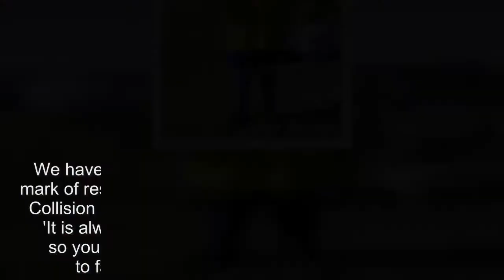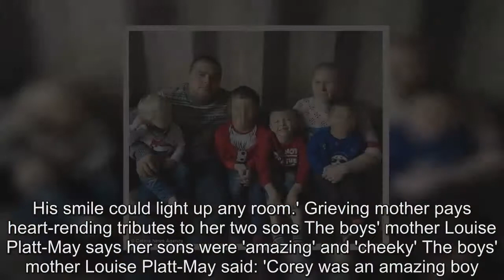Two people are charged over Coventry deaths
Aman charged with causing the deaths of two young brothers in a hit-and-run in Coventry had to be restrained in court today after unleashing a foul-mouthed outburst at the judge.Robert Brown, 53, and his fiancee Gwendoline Harrison, 41, are accused of two counts of dangerous driving after Corey and Casper Platt-May, aged six and two, were killed on Thursday.Brown, of Attwood Crescent, in Wyken, Coventry, also faces charges of driving while disqualified, no insurance and otherwise than in accordance with a licence.Harrison, of Triumph Close, also in Wyken, faces a further allegation of common assault.During his court appearance today, Brown twice shouted, 'this is f***ing kangaroo court' and called the judge a 'f***ing p***k'.He was told to sit down or he would be removed from the court.They were not required to enter any pleas at Coventry Magistrates' Court this morning.A seven-minute hearing before three magistrates heard that Brown and Harrison are alleged to have committed the offence on February 22.Bald-headed Brown and Harrison, who had dark curly hair, both wore grey T-shirts and appeared in the dock only to confirm their name, date of birth and address.The case against them was adjourned by chair of the magistrates' bench, John Martin, until a further hearing via videolink at Warwick Crown Court on March 22.The moment Brown and Harrison were arrested was caught on camera in footage obtained by The Sun.Floral tributes continued to be laid at the scene near the Platt-May family home today.Today, Corey's football team Coventry Copsewood cancelled all their matches as a sign of respect.Chris Aristidou, Child Welfare Officer for Coventry Copsewood JFC, said: 'The Coventry Copsewood JFC community suffered a tragic loss when one of our own Corey Platt-May was tragically taken from us in road traffic accident.'All at Coventry Copsewood JFC are shocked at what has happened.He will be greatly missed by his team mates and all involved at the club.'We offer our thoughts and prayers to his family.No words can fully express our grief at this time.'Corey was a popular, gifted, hardworking and talented player.He was awarded Man of the Match in his last game for us.'As a club, Coventry Copsewood JFC will do all we can to support his family and team mates at this difficult time.We have cancelled all games this coming weekend as a mark of respect.' Detective Sergeant Paul Hughes, from the Collision Investigation Unit at West Midlands Police, said: 'It is always tragic to lose loved ones, especially when so young, and we are continuing to offer our support to family members at such a devastating time.'We are very appreciative of the overwhelming help we have received from the public during our investigations to date; and we continue to ask anyone with information who has not already spoken to us to get in touch with us.' Corey and Casper were with their mother, Louise, in MacDonald Road at around 2pm on Thursday when they were struck by a car.They were taken